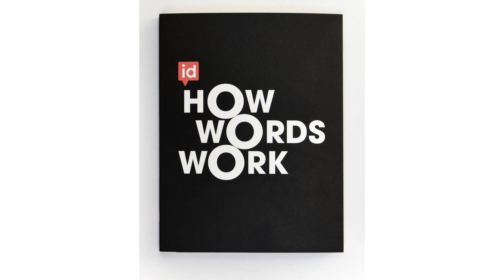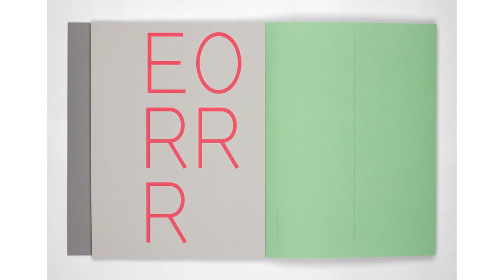The Best Copywriting Campaigns in the World 2018